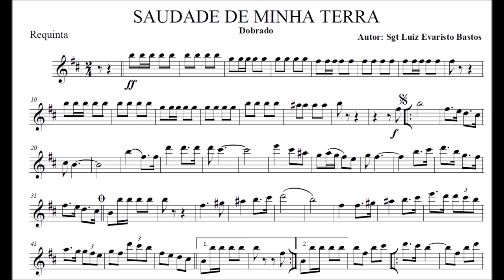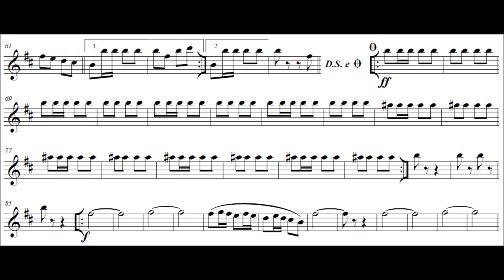Saudade de Minha Terra - Clarinete Eb (Requinta)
Equipe do Portal Brasil Sonoro